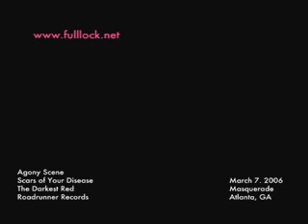The Agony Scene - Scars of Your Disease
Live - Fullock Media